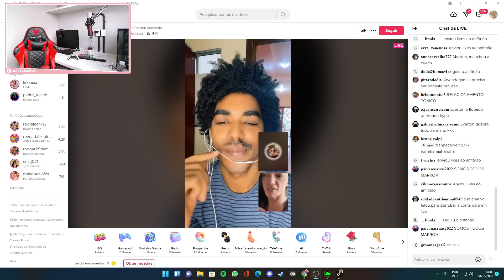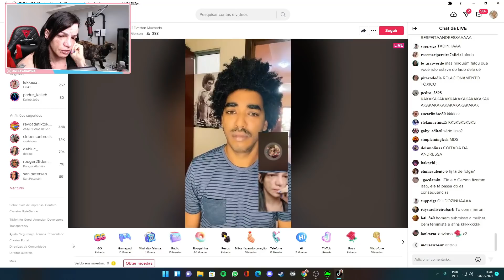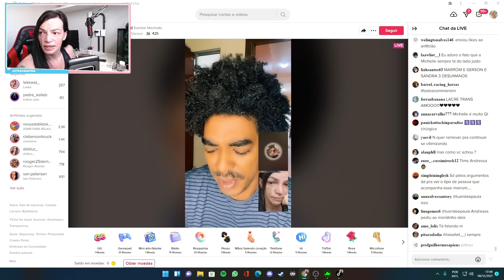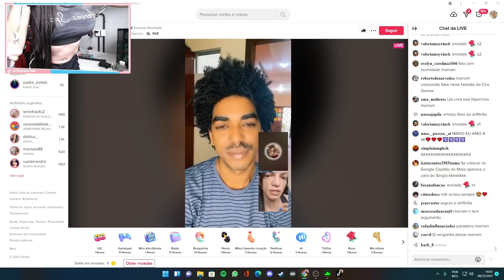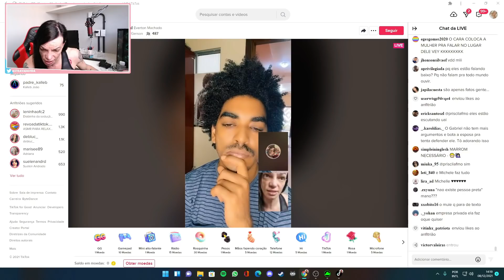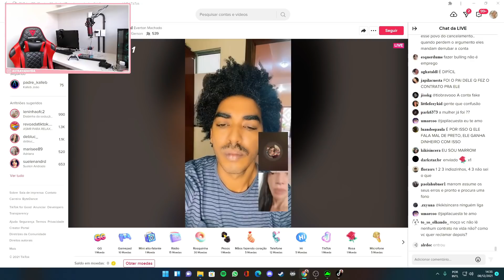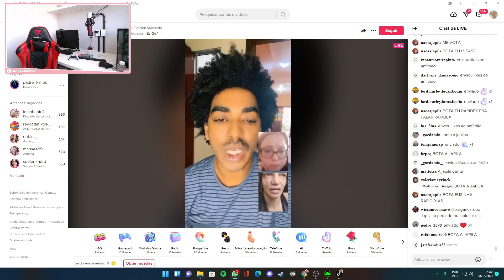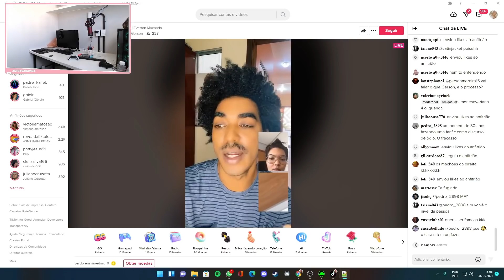Rolou assunto...Vanessa, Marrom, Everton, Michelle.